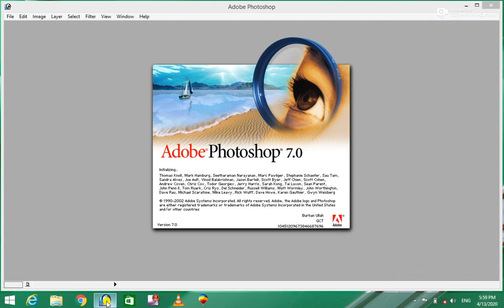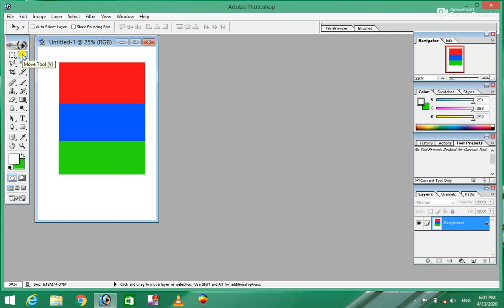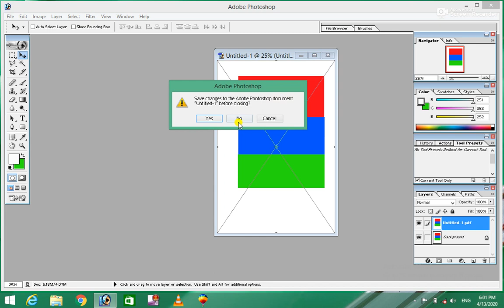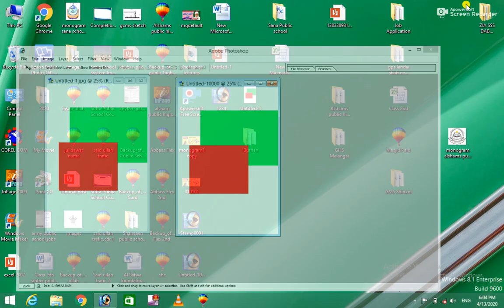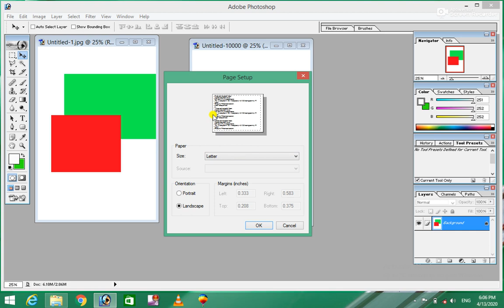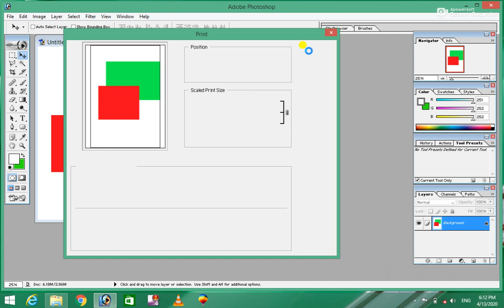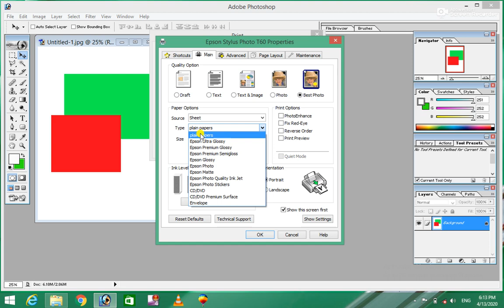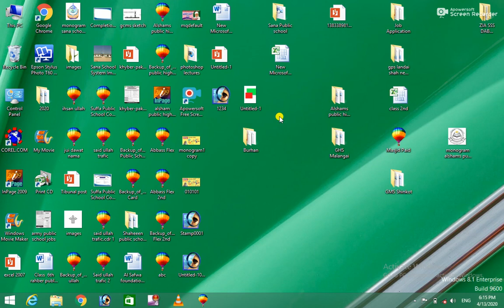Photoshop 7.0 3rd Class for beginner (Complete Course)